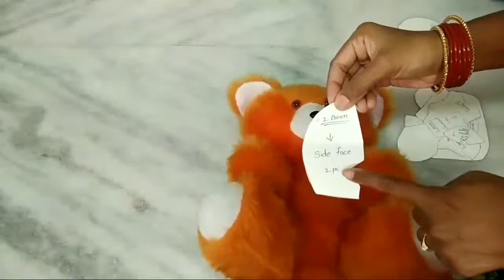How to make a soft toy Teddy bear cutting // Teddy bear making // soft toy Teddy bear making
hi friends today video How to make a soft toy Teddy bear cutting // Teddy bear making // soft toy Teddy bear making .

teddy
teddy bear
teddy bear making
how to make teddy bear
how to teddy bear cutting
soft toy
soft toy cutting
dog cutting
tiger cutting
pappy cutting
teddy bear cutting in telugu
teddy bear cutting in tamil
teddy bear cutting in kannada